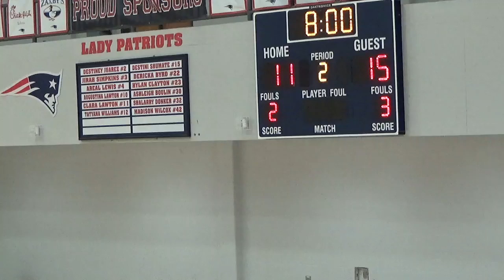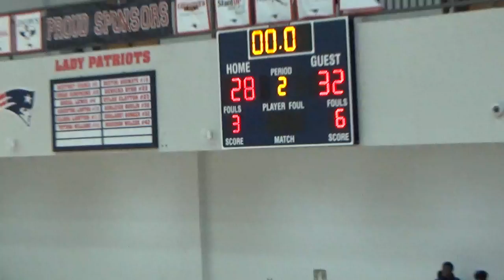MAH00355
GSN vs Ga Bulls